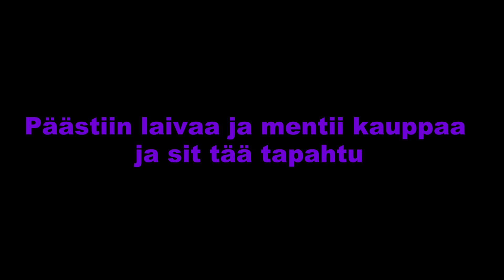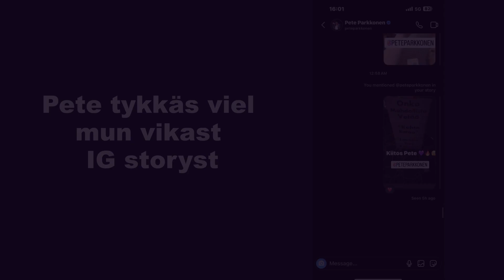PETE PARKKOSENKAA LAVALLE?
Kiitos Pete Parkkonen ja toivottavasti voidaan tehä tulevaisuudes video yhes ois huikee!